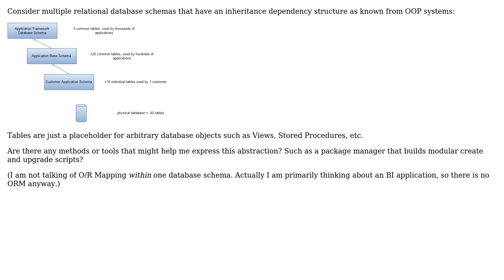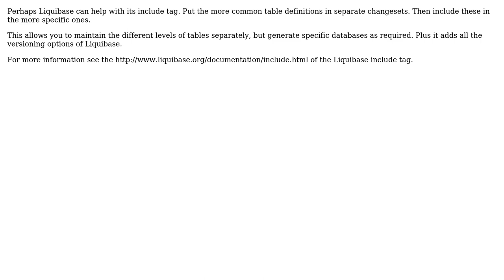Software Engineering: Modular Database, Inheritance of Schema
With thanks & praise to God, and with thanks to the many people who have made this project possible! You are responsible for your own actions.